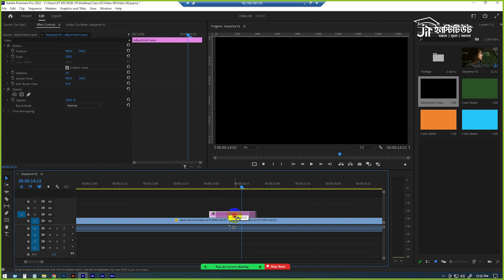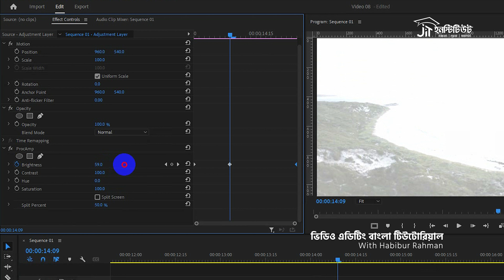ProcAmp Video Effect কিভাবে করতে হয় । ProcAmp | Class-19 | প্রিমিয়ার প্রো বাংলা টিউটোরিয়াল ।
Here is a quick tutorial showing you how to use the Procamp effect in premiere pro